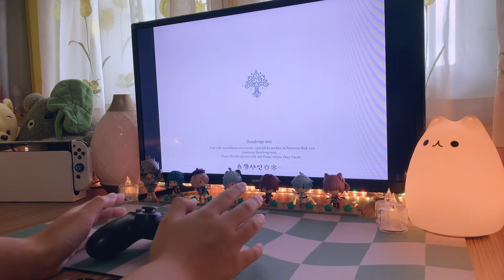🪴 farming sumeru artifacts & exploring on cozy morning | ipad pro monitor setup PS4 Controller ASMR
Yow~!
Happy Halloween everyonee!
Today, I am farming artifacts yet again!!
BUT, I will be exploring the desert at the end of the video, so please watch it until the end!!
Also counting down days to Nahida's banner!!!

Hope you guys enjoy the video! Likes and subscribes will be very much appreciated!!

I will make more genshin contents in the future~~